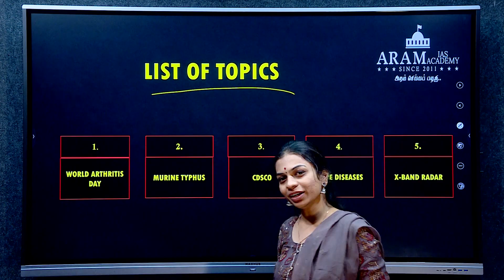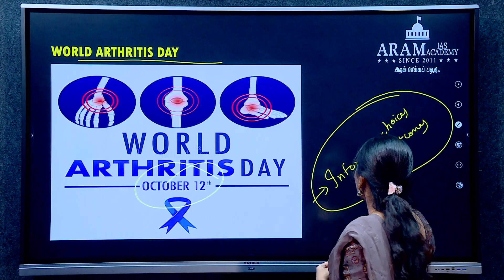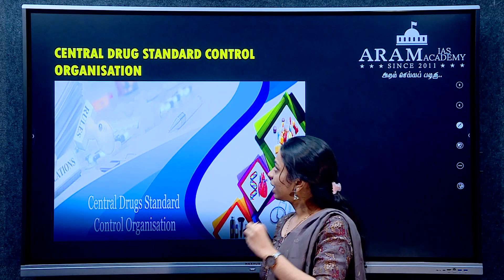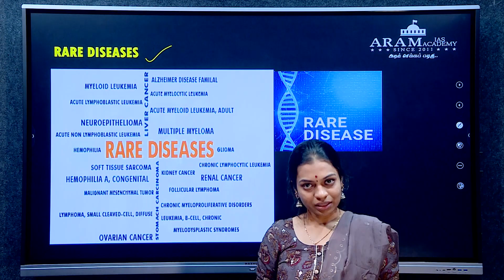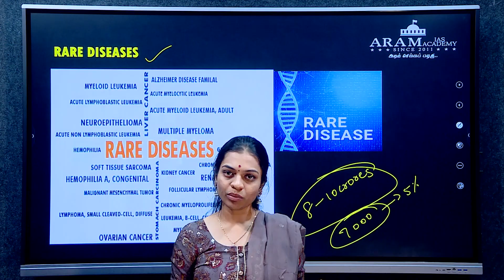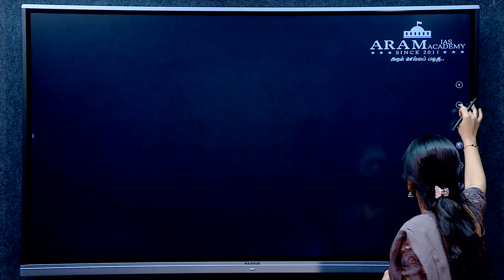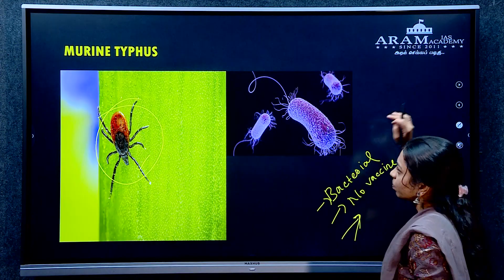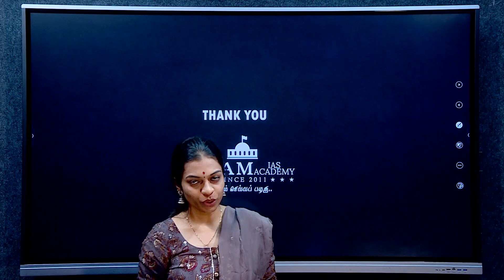ARAM’S WEEKLY ROUTINE FOR CURRENT AFFAIRS_SUBJECT : SCIENCE AND TECHNOLOGY